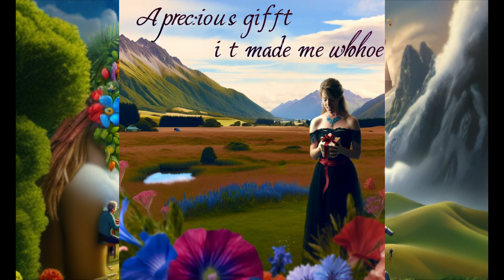Amazing Grace 2024 | Happy birthday to Hayley Westenra | 奇異恩典2024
Infinite grace, a gift so grand,
it lifted me from doubt.
I wandered lost, but found my way,
the world unseen, saw light that day.

With gentle hand, grace calmed my soul,
replaced my fear with peace.
A precious gift, it made me whole,
the moment doubt did cease.

The Lord's promise, a guiding star,
a constant on my way.
His love surrounds me near and far,
each passing precious day.

Through trials faced and battles won,
by grace I've overcome.
It brought me safe, this far I've run,

For all eternity we'll sing,
our voices raised as one.
With endless thanks, our praises ring,
a journey just begun.